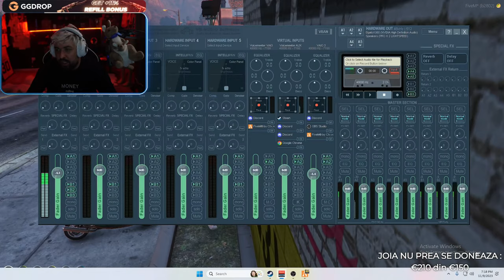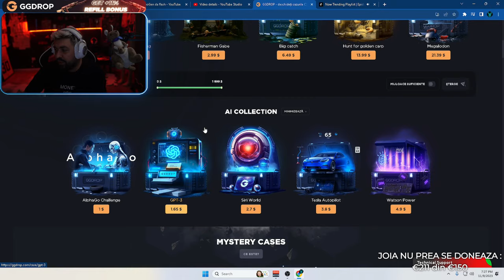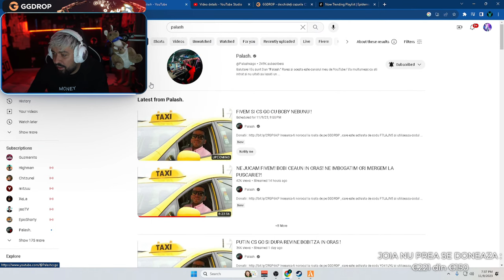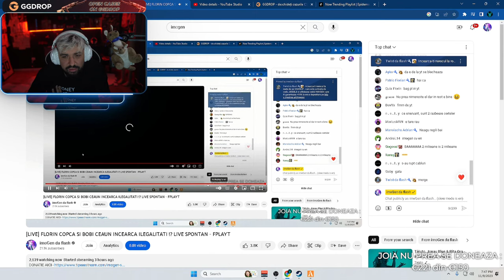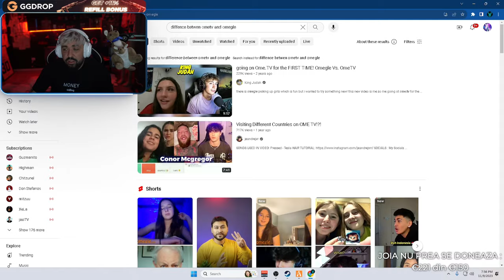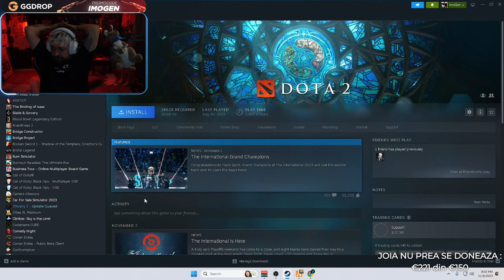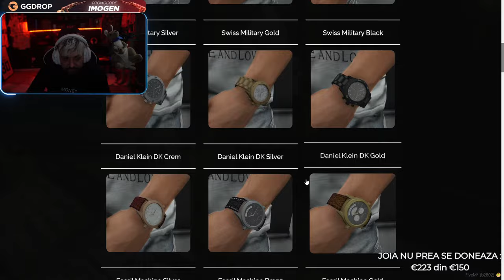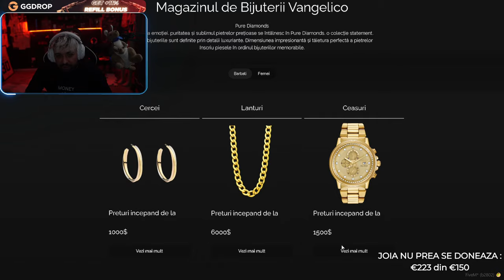[LIVE] FLORIN COPCA SI BOBI CEAUN INCEARCA ILEGALITATI !? LIVE SPONTAN - FPLAYT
🐍Incearca-ti norocul la roata de pe GGDROP , care este activata de codu J54E5L8 si utilizeaza codul IMOGEN care iti garanteaza +11% la orice depozitare pe , testeaza-ti norocul si vezi daca poti castiga skinuri.

🐍 Foloseste codul de reducere pe onepuff IMOGEN15 si ai link mai jos catre produse

11% la depozitare cu codul "imogen" Foloseste codul "imogen" sa primesti o rotire gratuita la Wheel-ul de pe site.

PC LENOVO STREAM :
Intel i7-9700k
16GB DDR4 3200MHz
1T SSD

PC GAMING
Placa video: 3070 TI
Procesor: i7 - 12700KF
RAM: 32 GB

MOUSE:  Logitech G Pro X Superlight Wireless Gaming Mouse
TASTATURA:  Logitech G915 TKL
MONITOR: BenQ Zowie 24.5 240Hz XL2540
CAMERA: Sony Alpha A6400